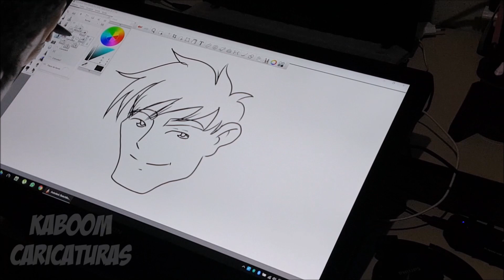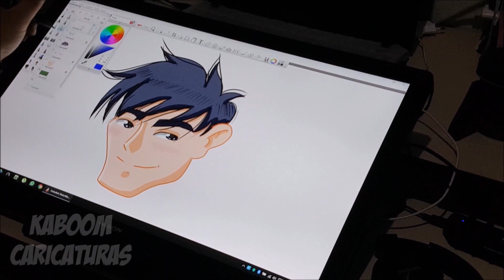Desenhando na mesa gráfica HUION GT 220 V2 - KABOOM CARICATURAS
FAÇA SEU PEDIDO DE UMA CARICATURA PERSONALIZADA PARA CONVITES E BRINDES PARA ANIVERSÁRIO OU CASAMENTO!

Após o recebimento das fotos e descrição de como quer o desenho, entregamos sua caricatura pronta de 3 a 4 DIAS ÚTEIS, não havendo lista de espera de clientes no momento, mas quando não podemos entregar nesse prazo informamos já de antemão para não causar nenhum transtorno.

ACEITAMOS CARTÕES DE CRÉDITO E DÉBITO

Prezamos pela sua satisfação com uma CARICATURA bem desenhada, tudo feito com CUIDADO, ZELO e MUITO CAPRICHO.

Para conhecer a página da  KABOOM CARICATURAS e ver mais caricaturas personalizadas, basta clicar nesses links: